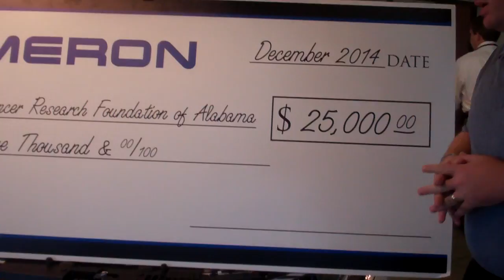2016 Honda Accord for Holli from Chayse Fuller at Tameron Honda in Birmingham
to see our HUGE inventory of both new and used cars, check out our special programs, and great deals and coupons!

Come by Tameron Honda in Birmingham, Alabama and experience the world class customer service from our knowledgeable and experienced staff. We are committed to your satisfaction and strive to exceed our customers' expectations! We take care of you long after the purchase!

Please call us or come by and test drive a new Honda or used car. If we don't have the vehicle you want, let us know what you're looking for and we'll notify you when it comes in!

You can shop and research the vehicle you want on our With a huge inventory of new Honda cars, we have something for every taste, budget, need, and style! Tameron Honda services the Hoover, Homewood, Mountain Brook, Chelsea, Pelham and Vestavia Hills Alabama area thanks to our quality vehicles, low prices, and superior sales staff. We encourage you to come and visit us at 1675 Montgomery Highway, Birmingham, Alabama to view our selection in person, speak to a sales professional or take a brand new Honda on a test drive.

1675 Montgomery Highway
Birmingham, Alabama 35216